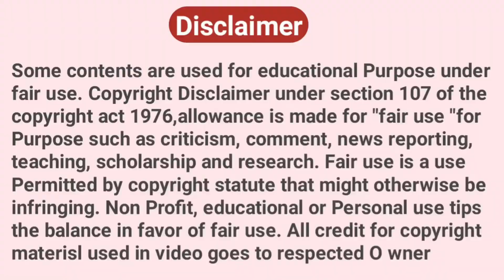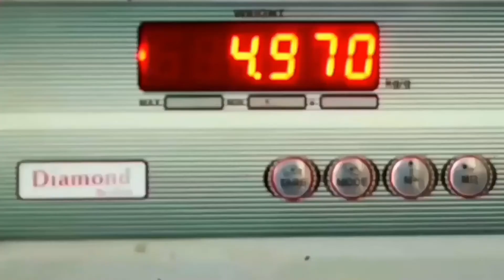पीएम गरीब कल्याण अन्न योजना 80 करोड़ लोगों को सीधा फायदा / राशन कार्ड से क्या क्या फायदा है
BPL राशन कार्ड पर कितना राशन मिलता है 2022?

राशन कार्ड किसका बन सकता है?

अंतोदय राशन कार्ड के क्या फायदे हैं?

बीपीएल कार्ड पर लोन कैसे मिलता है?

विकलांग राशन कार्ड लिस्ट
बीपीएल कार्ड धारक की पात्रता
अंत्योदय कार्ड की पात्रता 2022
गरीबी रेखा कार्ड कैसे बनाये
अंतोदय राशन कार्ड लिस्ट उत्तर प्रदेश
अंत्योदय कार्ड सूची
अन्त्योदय
गुलाबी राशन कार्ड की जानकारी